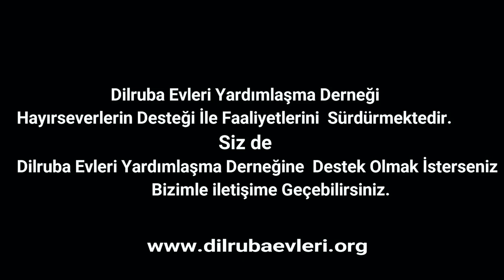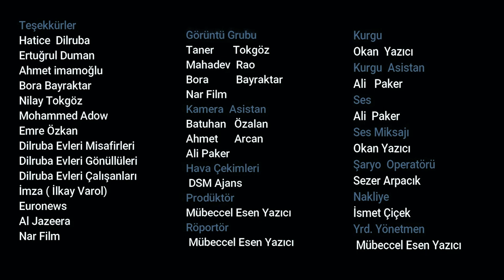DİLRUBA EVLERI TANITIM FILMI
Dilruba Evleri Yardımlasma Dernegi Tanıtım Filmidir